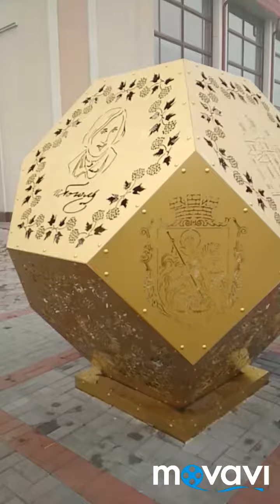🕌 Нежин🥒 ° °🔥 город Нежин... вот же он - как туманный Альбион!🏔️ 💙💛